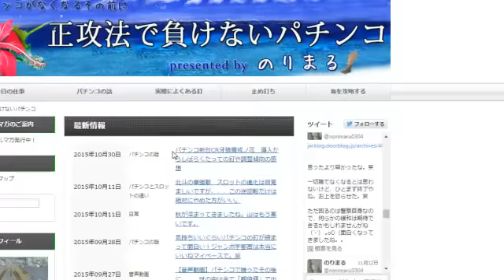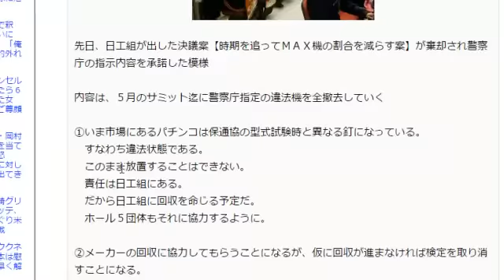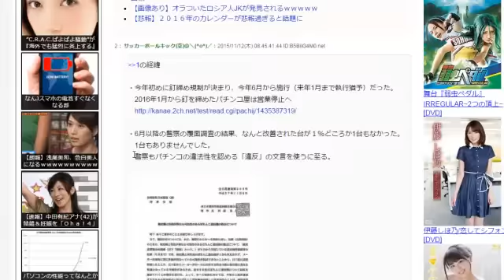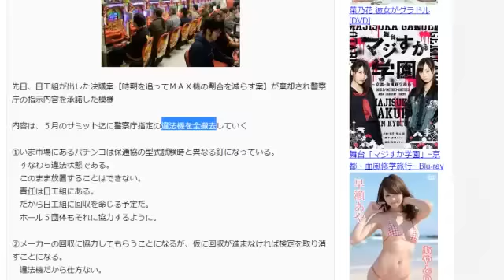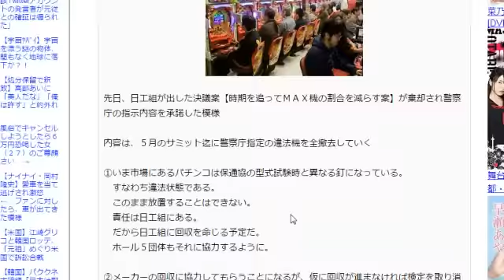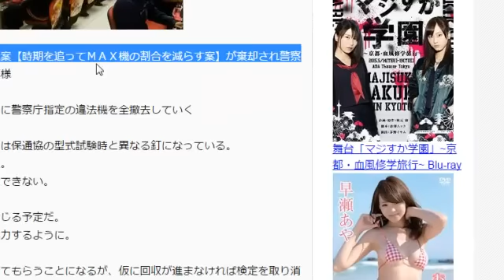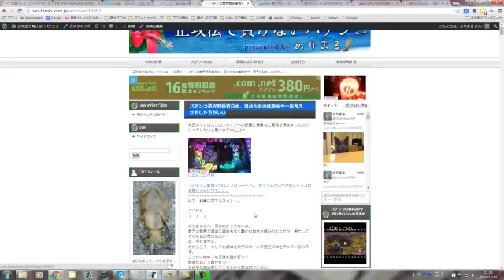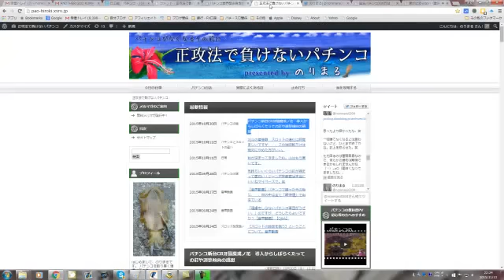パチンコ業界に激震が！！違法パチンコ300万台「可及的速やかに」全撤去確定！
案外にあっけなかったな。笑

このまま全機種撤去だとかなり多くの問題が出るので、何らかの譲歩があるのか？ないのか？
注目はそこですね。

そうなったとしても、概ね流れは変わらないと思います。

この機会に他のことをやりましょうって。ね？